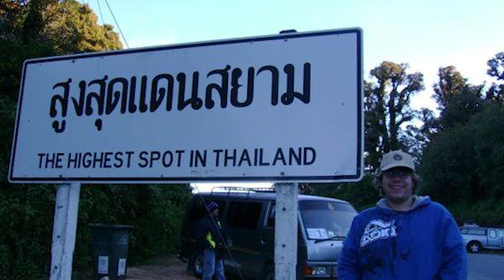The "How Hard Did Aging Hit You" Challenge